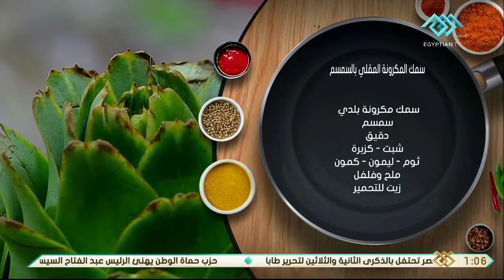أكلة أمي | طريقة عمل سمك المكرونة المقلي بالسمسم من الشيف المغازي